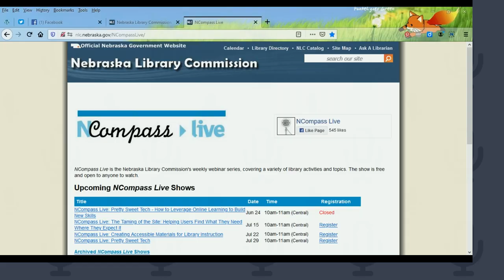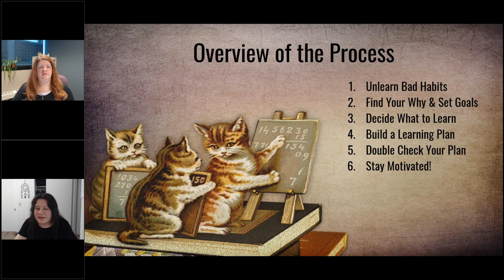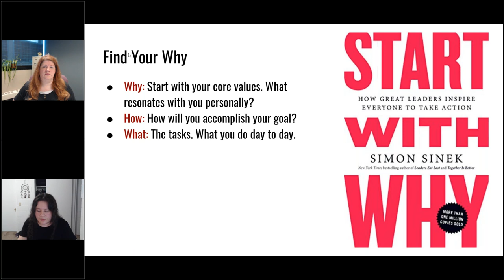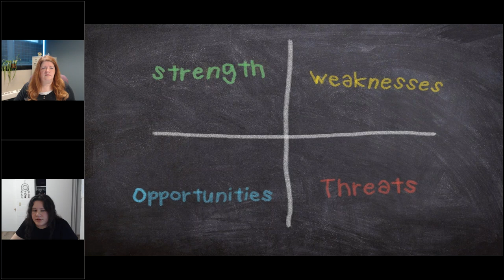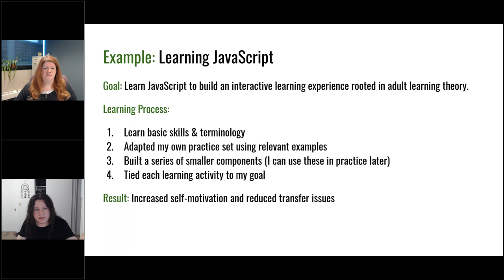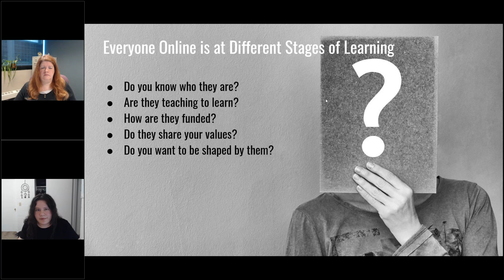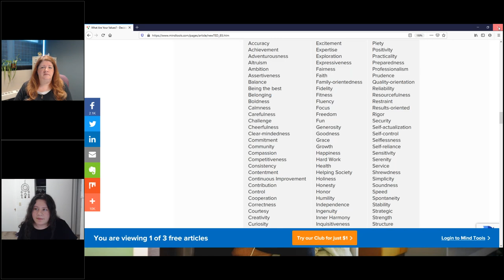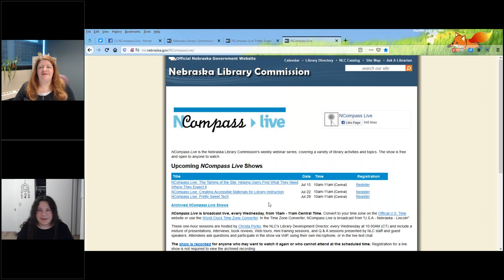NCompass Live: Pretty Sweet Tech - How to Leverage Online Learning to Build New Skills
In my job and in life, I often find myself having to learn things I never knew existed. That is one thing I love about my life. In today's Pretty Sweet Tech, I will talk about how I apply a variety of learning theories and time-management tools to learn and practice new skills from the ground up. This means choosing what to learn and why, learning the basics and progressing to proficiency in practice. I also gathered several tips from experts who focus on "learning how to learn". Not all things can be learned quickly, but they can be learned effectively!

Using these methods, I taught myself how to code, continually study the effects of technology on society, am learning how to design online learning systems from the ground up, and an assortment of other related topics. The idea is to leverage online learning as a lower-cost option to skill-building. Learning online and practicing in your community also gets the job done equally well.

Hopefully this will make it easier to go from zero to sixty on a new subject much more efficiently. As an added bonus, I will also provide a list of the online learning sites I found useful, the ones I avoid, and why this is true for me. Your preferences may be different. Use these tools to find your own path to learning.